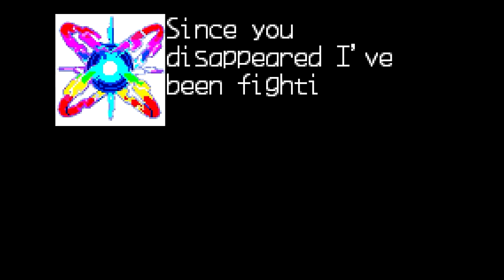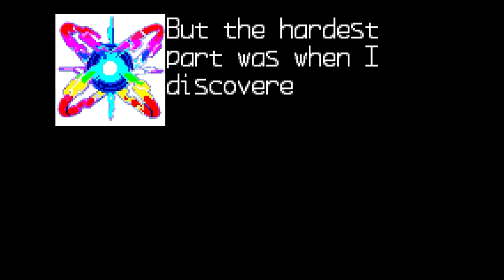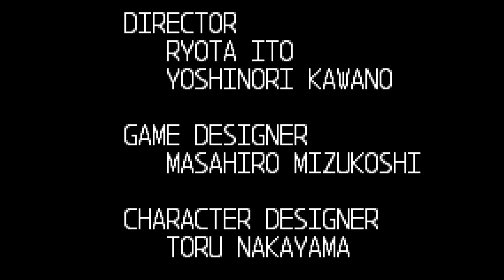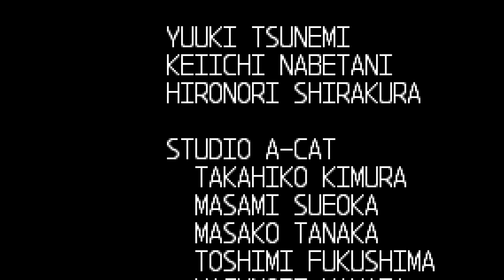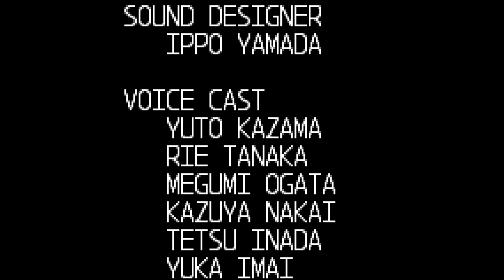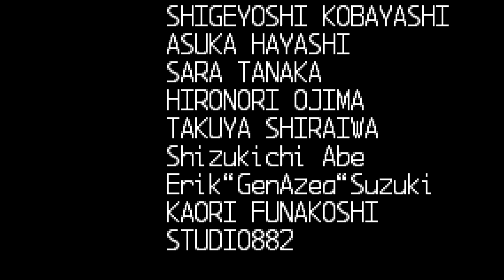Mega Man Zero Guitar Playthrough (Complete)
Original Composer: Ippo Yamada

0:05 Title/Opening Stage
7:27 Intermission
9:22 Disposal Center (Aztec Falcon)
14:29 Destroy Train
19:37 Find Shuttle (Anubis)
27:02 Retrieve Data (Maha Ganeshariff)
33:30 Occupy Factory
38:57 Mechaniloid
42:29 Rescue Colbor (Harpuia)
47:05 Find Hidden Base (Blizzack Staggroff)
55:07 Duel in Desert (Fefnir)
59:48 Protect Factory (Phantom)
1:06:20 Stop the Hacking (Leviathan)
1:12:58 Hanumachine
1:19:36 Neo Arcadia Stage 1
1:25:45 Neo Arcadia Stage 2
1:30:15 Neo Arcadia Stage 3
1:40:54 Final Boss
1:45:50 Ending

Mega Man Zero, known in Japan as Rockman Zero (ロックマン ゼロ), is a video game developed by Inti Creates and published by Capcom for the Game Boy Advance (GBA) handheld game console. It is the first installment in the Mega Man Zero series, the fifth series in Capcom's Mega Man video game franchise. It was released in Japan on April 26, 2002, and in North America and Europe later that year.

Mega Man Zero is set 100 years following the Mega Man X saga of games. The plot follows the Reploid protagonist Zero, who is awakened from a century of sleep to aid a human scientist named Ciel and her resistance force in a fight against the utopia of Neo Arcadia, which is attempting to unjustly wipe out all androids it views as threats. Like its predecessors in the original Mega Man series and Mega Man X series, Mega Man Zero is an action-platformer. However, the game forgoes the franchise's traditional format of letting the player select stages and acquire each boss's weapon. It instead features a smaller number of upgradable weapons and mission-based progression within a large, interconnected world. The player may also acquire special power-ups called "Cyber Elves" which supplement the player's abilities or add various effects to a mission's stage.

Mega Man Zero was produced as a commission product by Inti Creates for Capcom. The developer was responsible for all aspects of the game except the inclusion of the protagonist Zero, which was requested by series producer Keiji Inafune. Mega Man Zero has enjoyed a mostly positive press reception. Critics lauded the game's storyline, graphics, and tweaks on the franchise's classic action formula, though many were put off by aspects of its extreme difficulty level. Mega Man Zero garnered strong sales upon its debut and went on to produce three direct sequels on the GBA, as well as two titles in a sequel series on the Nintendo DS. It was released on the Wii U's Virtual Console in Japan on October 22, 2014.
(Wikipedia)